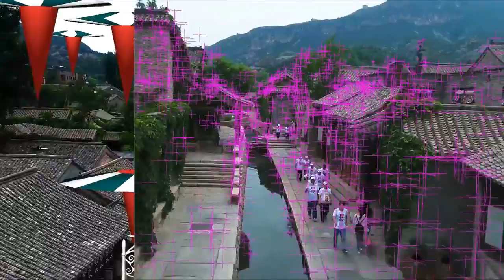GEETA BHAWAN Sushil Jagtap